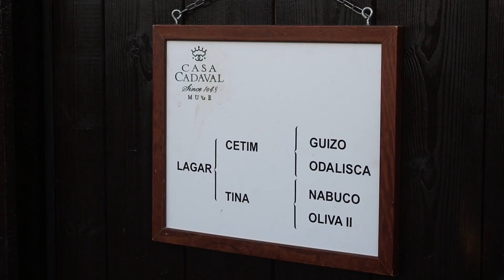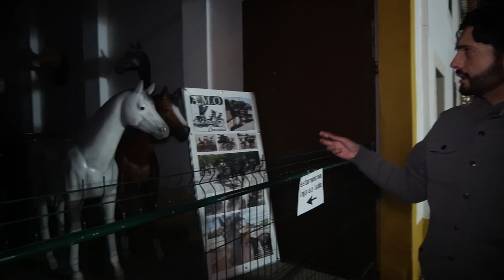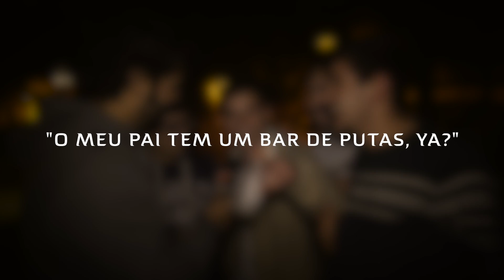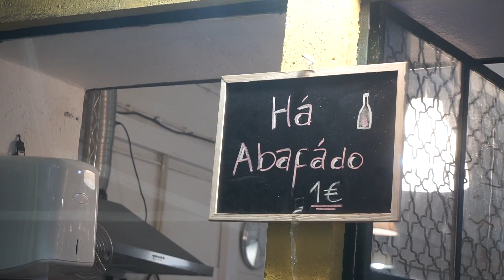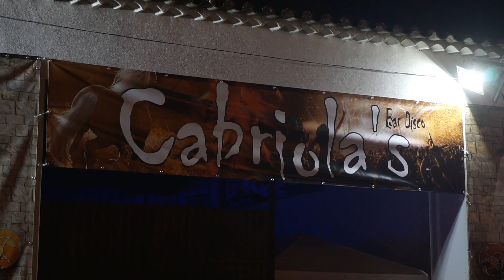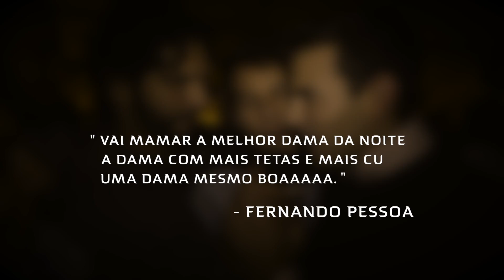Ricardo Cardoso Visita Feira da Golegã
A Feira da Golegã, também como conhecida por Feira Nacional do Cavalo ou Feira de São Martinho decorre anualmente na vila da Golegã e desta vez fui conhecer um pouco mais deste mundo.

🔵 Subscrevam & deixem um Gosto se gostaram do vídeo!

A Feira da Golegã, é o ponto de encontro dos verdadeiros apaixonados por cavalos.
Durante 11 dias a vila enche-se de festa e recebe milhares de pessoas de todas as idades.
De dia existem cavalos em todo o lado, à noite todos os espaços viram discotecas. Algumas das quais...até os cavalos podem entrar.
Uma grande diversão mas cuidado onde põem os pés.

[Agradecimentos]
Um obrigado especial às pessoas que me ajudaram a tornar este vídeo possível:
Telma Tavares
Nuno Matos
Hélder Gonçalves
Xavier Oliveira

Um obrigado pelo apoio:
António Valente
Guilherme Duarte
CL